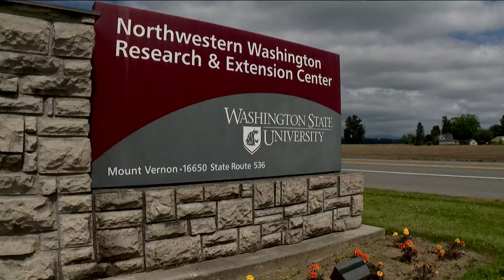WSU researchers aiming to replace artificial turf with real grass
Artificial turf has multiple negative impacts on the environment, so scientists are hoping to make real grass more accessible to more people.